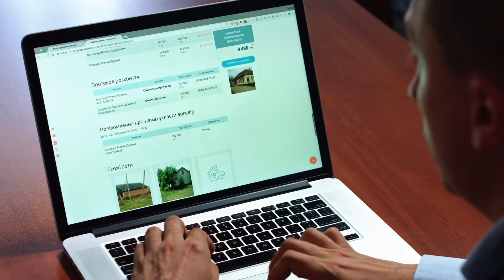Online Earning in Pakistan || How To Make Money Online || Online jobs ,Work From Home Online Jobs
Fast Earning Website APP || make money Fast||Online earning site||without investment||fast and easy